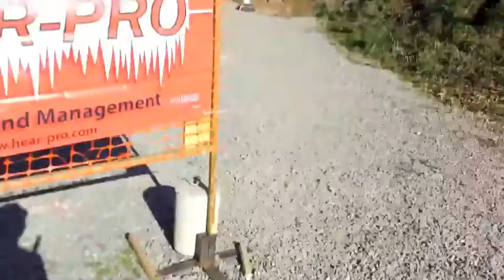Battle in the Bluegrass IV 4-13-13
2013 Battle in the Bluegrass IV  4-13-13, my run in production class.